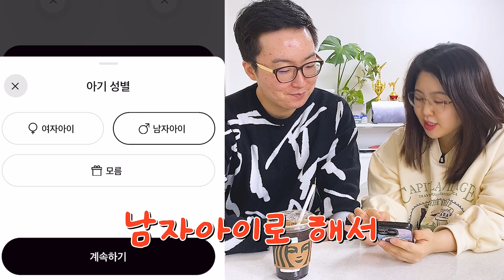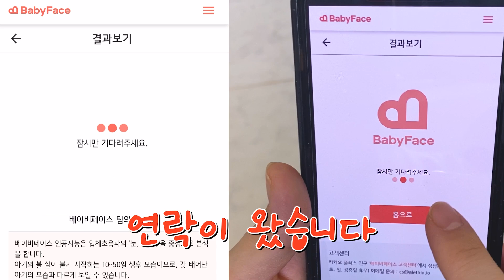👶아기 얼굴을 공개합니다! 이 얼굴은..?!!!! [애니한TV]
초음파사진으로 보는 아기 얼굴 예상👶